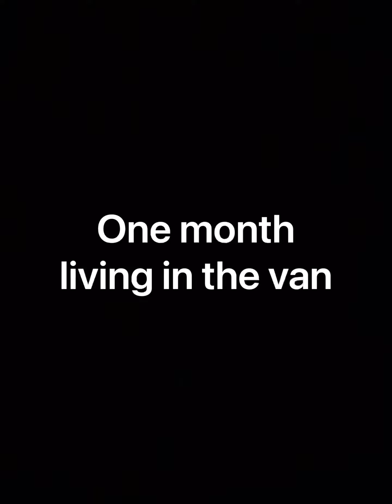April ~ One month of living in a van! Enjoy!